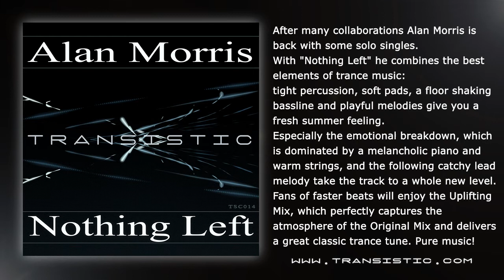Alan Morris - Nothing Left (Original Mix)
After many collaborations Alan Morris is back with some solo singles. With "Nothing Left" he combines the best elements of trance music: tight percussion, soft pads, a floor shaking bassline and playful melodies give you a fresh summer feeling.
Especially the emotional breakdown, which is dominated by a melancholic piano and warm strings, and the following catchy lead melody take the track to a whole new level.
Fans of faster beats will enjoy the Uplifting Mix, which perfectly captures the atmosphere of the Original Mix and delivers a great classic trance tune. Pure music!

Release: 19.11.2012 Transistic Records